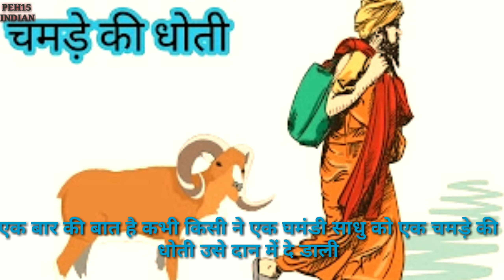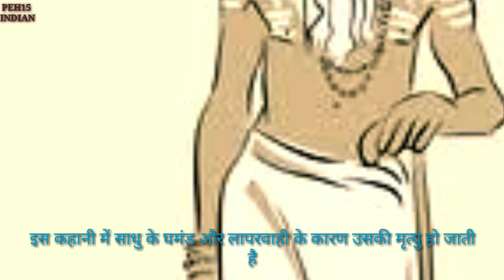चमड़े की धोती|| दंत कथाएं।। गौतम बुध की प्रेरक कहानियांpeh15indian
Murkh Pandit, Panchatantra, Hindi Stories, Moral Stories, Murkh Brahman, Murkh Bramhin, Sanjivani, animated hindi stories, haste raho, hanste rahoo, laughing comedy दोस्तों स्वागत आप सभी का मेरे यूट्यूब चैनल में इस वीडियो में आप सभी को एक घमंडी ब्राह्मण और एक बेड के बारे में बारे में नॉलेज दी गई है कि किस प्रकार एक घमंडी ब्राह्मण अपनी लापरवाही नासमझी के कारण मारा जाता है ऐसी ऐसी और भी कहानियां पाने के लिए इस चैनल को सब्सक्राइब जरूर कीजिएगा